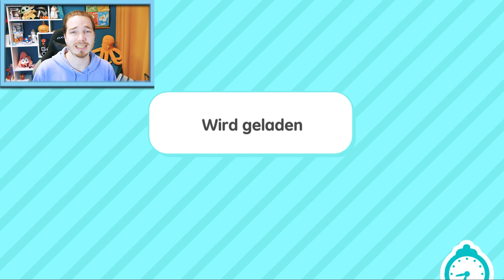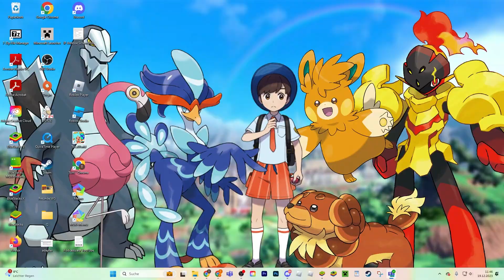✨NEUES✨5 STERNE HOTEL einrichten🏩 Toca Boca Speedbuild | Toca Life World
Felix richtet ein 5 STERNE HOTEL für die fette SILVESTER PARTY ein! Also lehnt euch zurück und genießt das Video. Wie wird euch das Hotel gefallen?

Wow! Du hast tatsächlich bis hierher gelesen! Deine EXTRA Frage: Wie feiert ihr Silvester?

Unsere Serien „Familie Vogel“, "Im Klassenzimmer" und viele mehr gibt es jetzt auch als Hörspiele auf Spotify, iTunes, Amazon und vielem mehr! Schaut da gern mal vorbei und hört rein, da kommen regelmäßig Folgen online!

Erläuterung zum SPIELMIT Roblox Star Code:
Noch mehr von uns auf Instagram:
Hier findet ihr täglich Videos mit Ally, Felix, Claudia und der Crew, die coole Roblox Serien für euch bereit halten, Toca Life Hacks zeigen und außerdem die neuesten Apps und Games für euch testen! Seid also dabei wenn sie wieder in die verschiedensten Rollen auf Roblox schlüpfen oder für euch interessante Simulatoren ausprobieren! Wir zeigen EUCH die besten Apps und Games.

28998